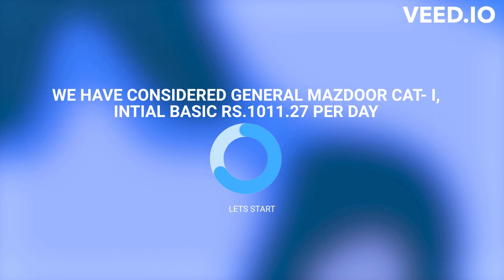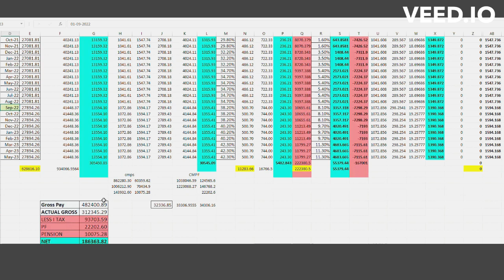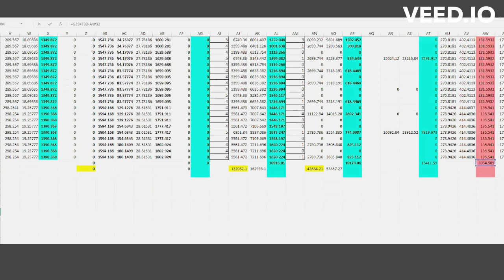NCWA XI ARREAR CALCULATION (ARREAR SHEET)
Audio
Epic New World Short Version by Valentina Gribanova
Content owner

FB Group: Eastern coalfields Limited (ECL) unofficial, Coal India Limited (CIL)

coal india
coal mine in india